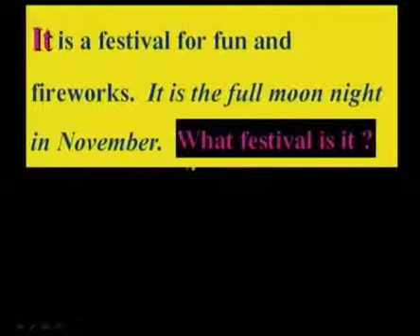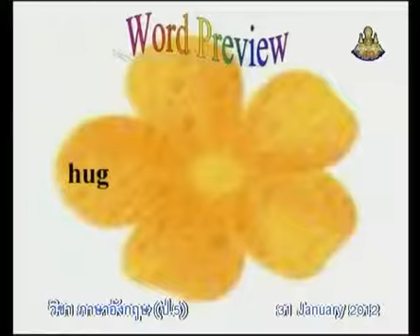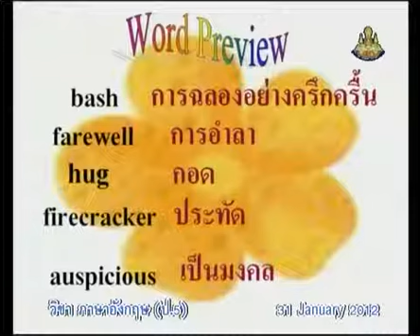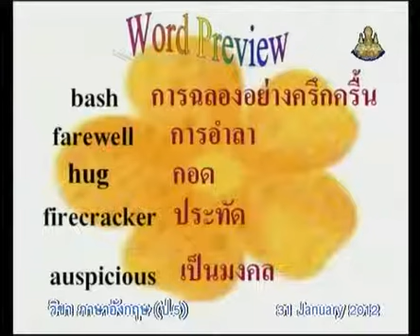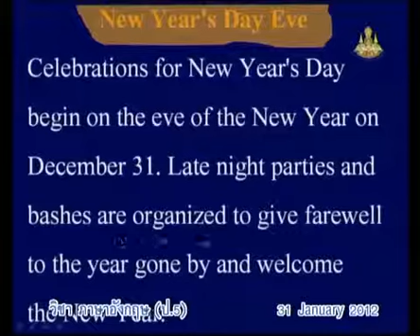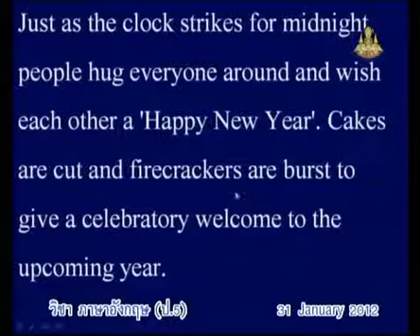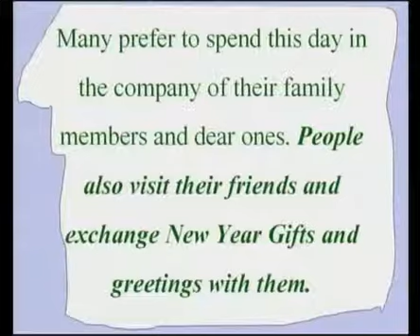335+engp5+dltv54p+550131+D+Loy Kratong festival และ New year.+Tradition and Culture+Unseen Things in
335+engp5+dltv54p+550131+D+Loy Kratong festival และ New year.+Tradition and Culture+Unseen Things in Thailand+คาบที่1/2
5 December 2561+0438
kkkk
2 in the bank searching type "ประชุม แรงกสิกรณ์" or prachoom rangkasikorn
3 click left on the name "ประชุม แรงกสิกรณ์" or prachoom rangkasikorn
4 click on playlist ,choose playlist that you want to know and playload
6. If you see that there are useful, please share continute,sir.

1 เปิดเว็บ youtube.com
2 ที่ช่องค้นหาพิมพ์ ประชุม แรงกสิกรณ์ หรือ prachoom rangkasikorn
3 คลิกซ้ายบน  ประชุม แรงกสิกรณ์ หรือ prachoom rangkasikorn
4 ออบชั่น เพลย์ลิสต์ เลือกเพลย์ลิสต์ที่ท่านสนใจ และเพลย์โหลด
5 ขอบคุณที่ติดตามชมและให้ข้อติชม มีความสุขกับการเรียนรู้กันทั้ง บ้าน วัด โรงเรียน
6 ถ้าเห็นว่ามีประโยชน์ กรุณาแชร์ต่อไปครับ